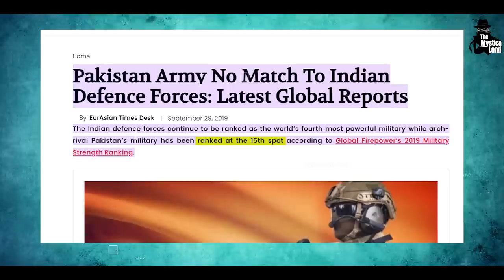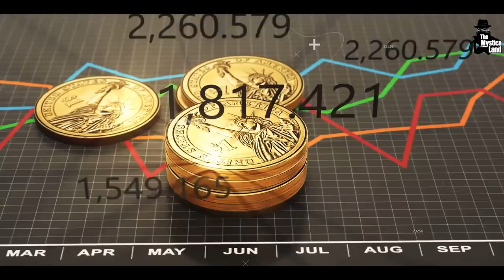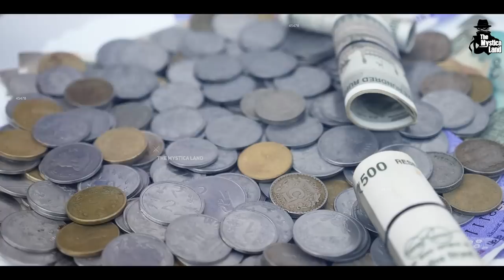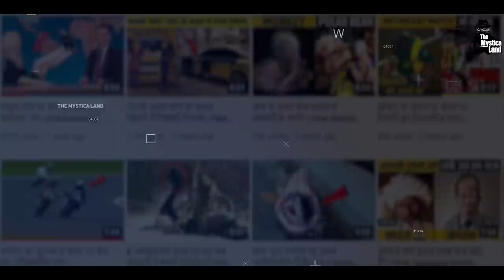क्या होगा अगर भारत और पाकिस्तान एक हो जाये ? | What If India Pakistan Became One ?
क्या होगा अगर भारत और पाकिस्तान एक हो जाये ? | What If India Pakistan Became One? | What if India and Pakistan never Separated?